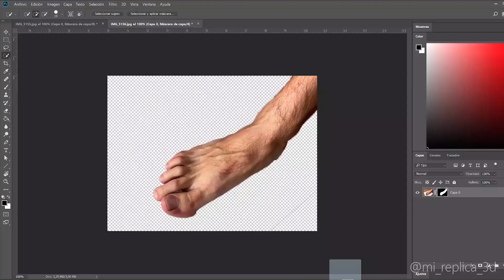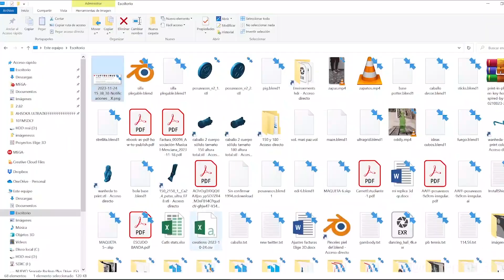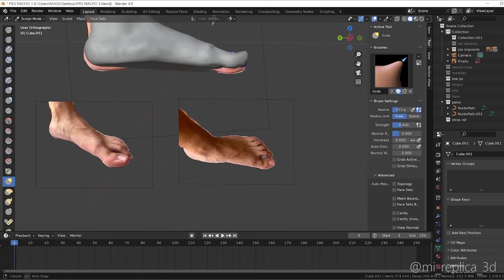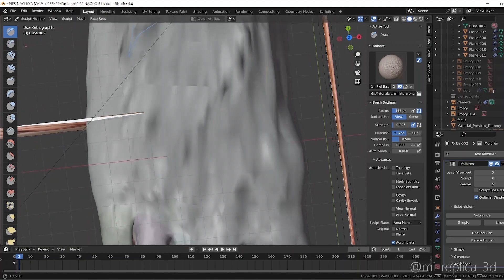Making of - Escultura Pies Nacho Amela.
Resumen del proceso de creación de la escultura de los pies más irreverentes de Youtube.

Mi Instagram (contenido cuasidiario): @mi_replica_3d